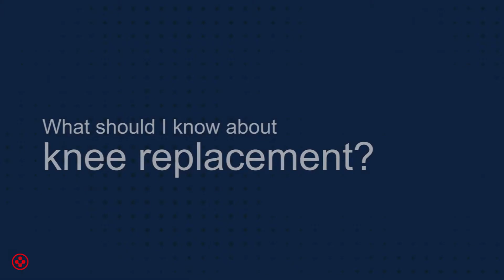What should I know about knee replacement?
For more information about orthopedic services, visit MedicalCityOrthopedics.com